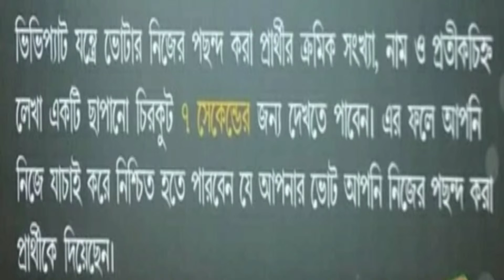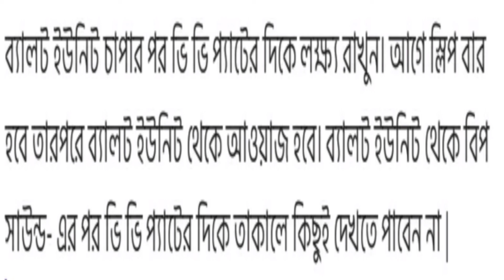ভোটে ভি ভি প্যাটের কার্যপদ্ধতি ও আপনার করনীয়